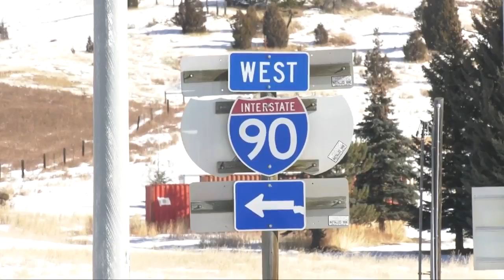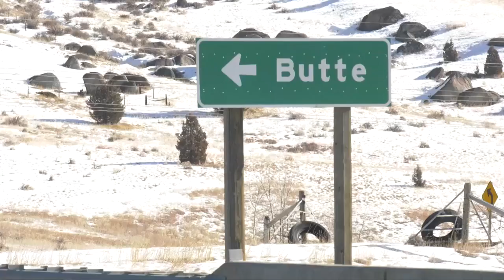Butte tram has major highway hurdle to cross